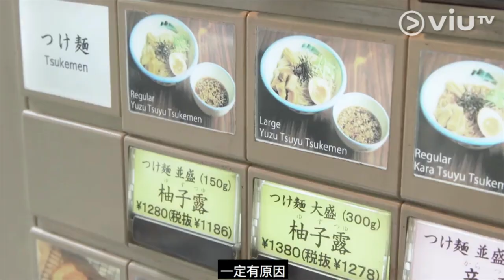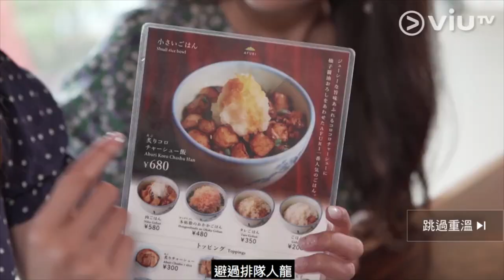《金剛旅神團》清新柚子鹽！山水即製拉麵！ 同場加映！入口即溶叉燒飯！